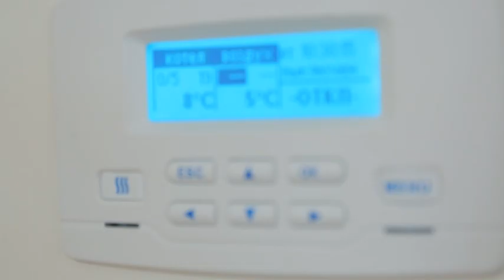Santhit - инженерный центр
Подбор сантехнического оборудования в компании Santhit. Екатеринбург.

Официальный дистрибьютор: Viessmann, Nibe, SANHA, Brugman, Blizzard Lufttechnik, Эван, РЕХАУ, Viega, Kan-therm, Reflex, Kermi, Arbonia, КЗТО, Топол-Эко, Watts, Itap, Terrendis, DAB, Hilti